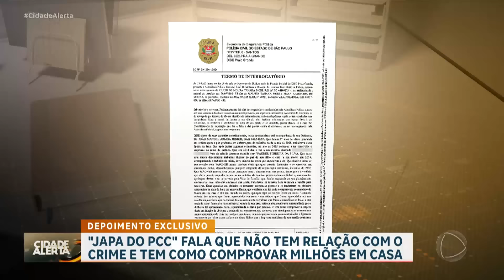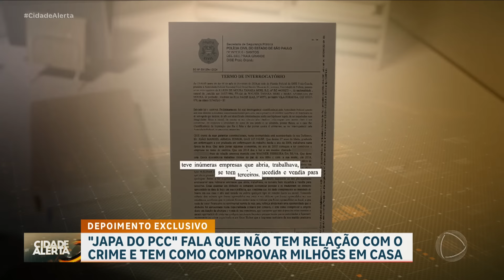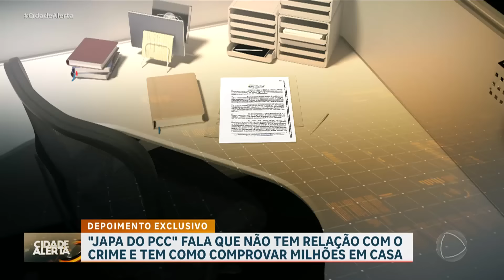Exclusivo: núcleo investigativo da RECORD tem acesso ao depoimento da 'Japa do PCC'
De acordo com a polícia, Karen de 37 anos é a herdeira de uma fortuna que tem origem no tráfico de drogas e no crime organizado. Ela teria recebido o dinheiro depois que Wagner, conhecido dentro do PCC como cabelo duro foi executado por integrantes da mesma facção. Cabelo duro esteve envolvido nas mortes de Gegê do Mangue e Paca. No apartamento de luxo em que a ‘Japa do PCC’ vivia foram encontrados 1 milhão de reais em espécie e 50 mil dólares.